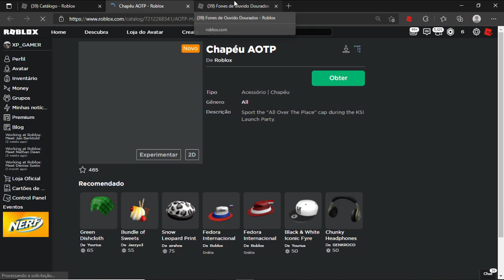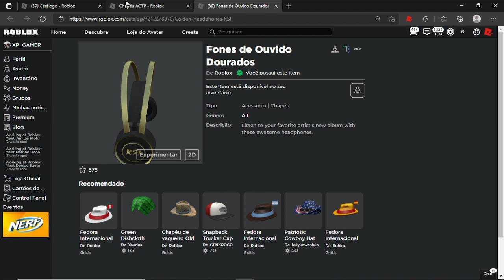COMO GANHAR 2 ITENS GRÁTIS DO KSI NO ROBLOX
CORRA DOIS NOVOS ITENS GRÁTIS NO ROBLOX UM CHAPEU E UM FONE 100% DE GRAÇA DO KSI NO ROBLOX

Seja Membro